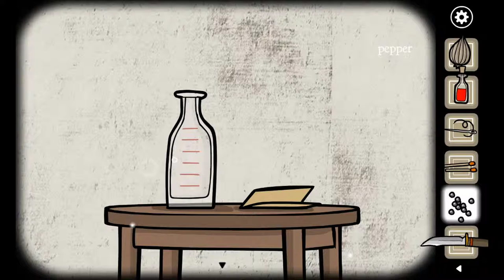Boils Appear! - Rusty Lake Paradise Episode 6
Rusty Lake Paradise, like the other games is a puzzle game which tells a thrilling story about the history of Rusty Lake. This game has different levels called the plagues which in order to complete you must find hidden puzzles and details.